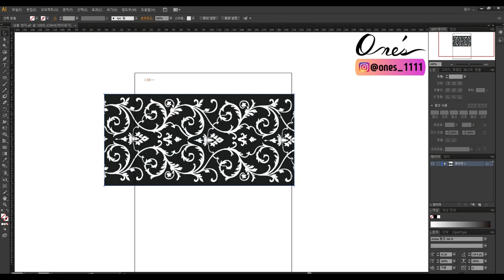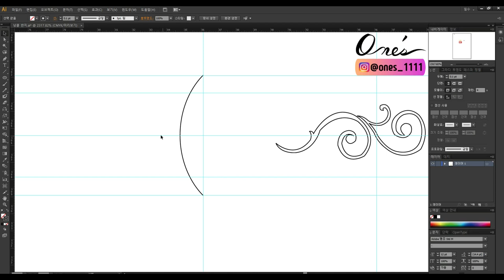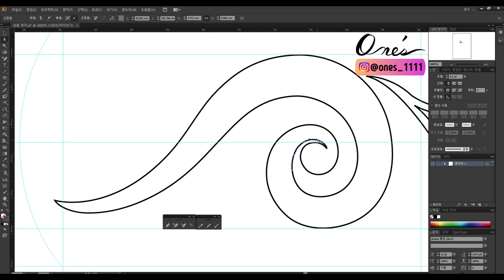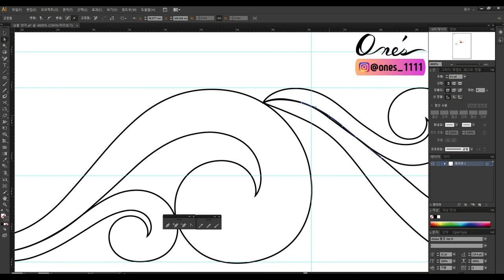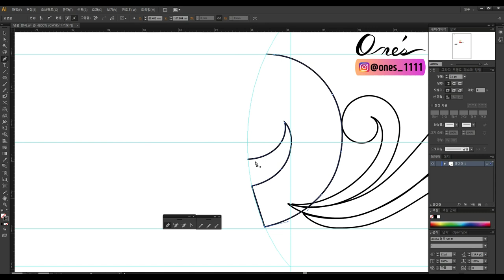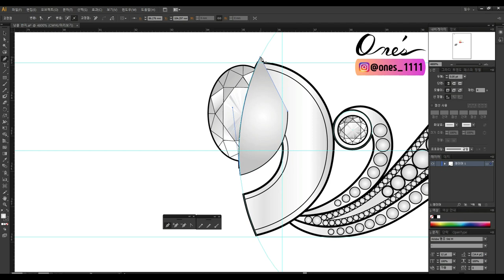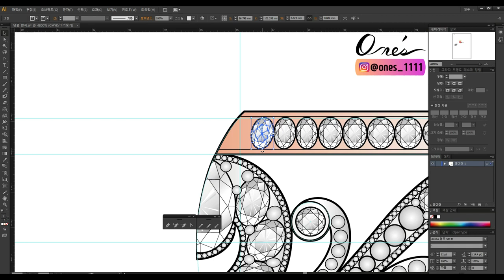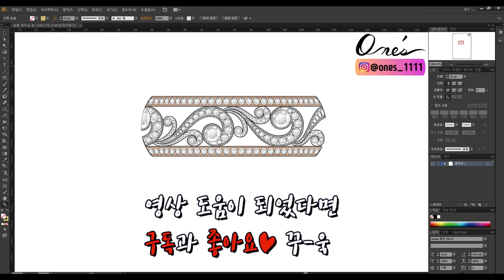주얼리 일러스트레이터 넝쿨 무늬 패션 반지 그리기│원스 ONE's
안녕하세요~원스입니다:)
이번 영상은 일러스트레이터 작업으로 넝쿨 문양이 들어간 패션 반지를 그려보았습니다.

감사합니다ㅎ